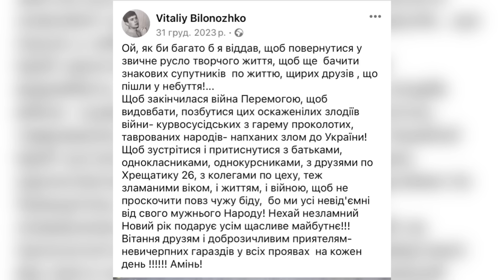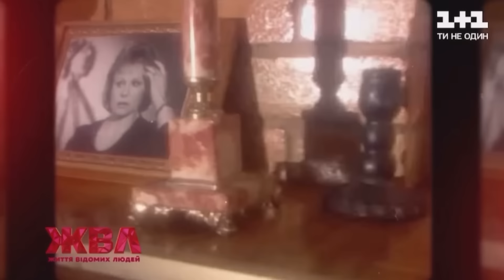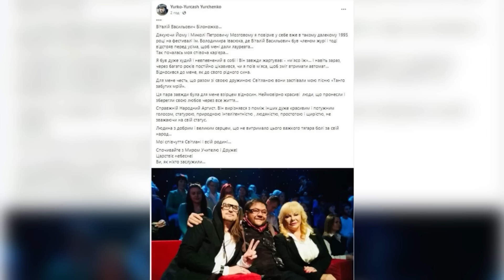ПРОЩАЙ,КОХАНИЙ.П0Х0Р0Н ВІТАЛІЯ БІЛОНОЖКА.Я ЛЮБИВ УКРАЇНУ І МОЮ СВІТЛАНУ!НІКОЛИ НЕ ЗРАДЖУВАВ!ПЕРЕМОГИ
бо ми усі невід'ємні від свого мужнього Народу! Так писав Віталій Білоножко за тиждень до своєї смерті. Сьогодні про артиста, шлях до творчості та вірність! Чоловік заявляв: ніколи не зраджував свою Світлану, бо зрадити таку жінку не можливо.
Лайф з Гордона
І фрагмент з виступу разом
а також унікальні спогади зірок про співака. Що написала Алла Кудлай, Олена Мозгова та Дмитро Гордон? Почуєте далі. А також в етері з’явиться донька В‘ячеслава Хурсенка і вшанує пам‘ять Білоножку.Дочекайтесь за хвилину.